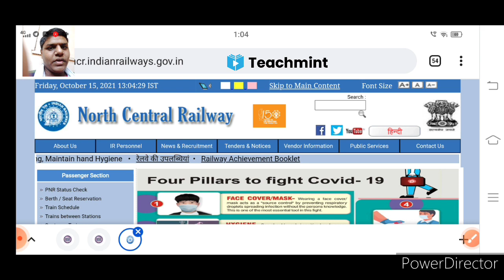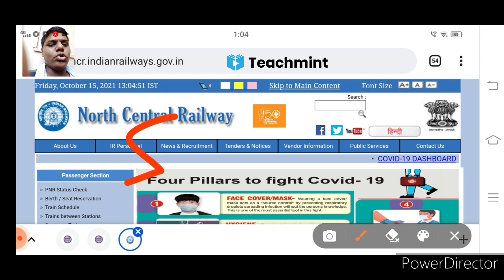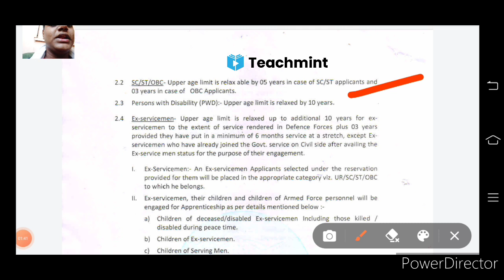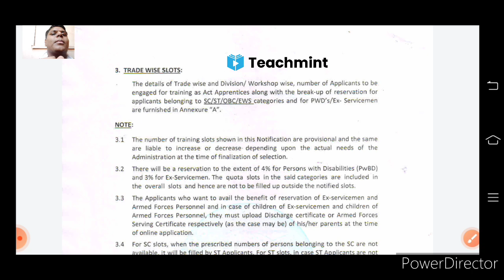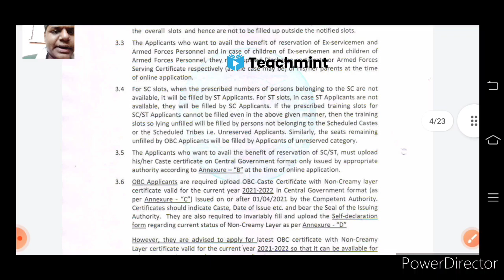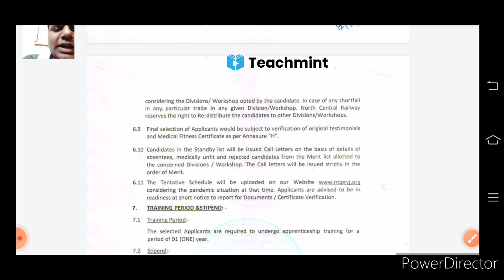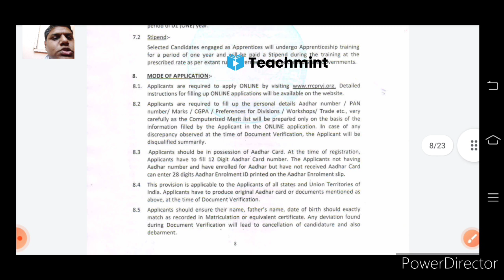RRC NCR Apprentice Recruitment 2021 || Indian Railway Vacancy || Teachmint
Aaj ke video main bataya Railway Recruitment Cell nai North Central Railway main Apprentice ke Vacancy nikale hai 2021 usi ke bare main bataya hai.